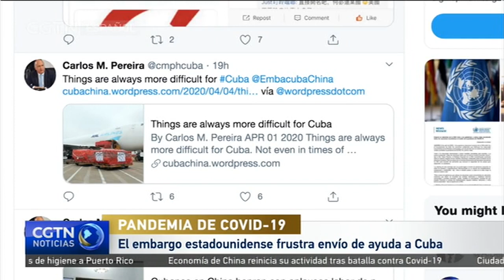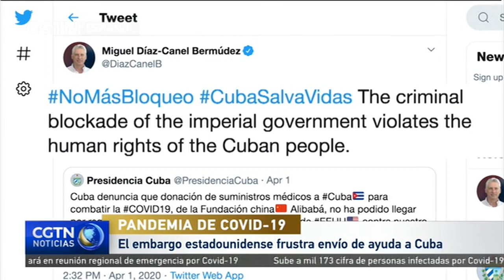Pandemia de COVID-19: El embargo estadounidense frustra envío de ayuda a Cuba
A medida que aumentan los casos positivos de COVID-19 en Cuba, la nación caribeña sufre las consecuencias de la extraterritorialidad de la Ley Helms Burton. Según nos informa Luis Chirino, el embargo de Estados Unidos ha bloqueado un envío de suministros médicos procedentes de China para ayudar a combatir la COVID-19.